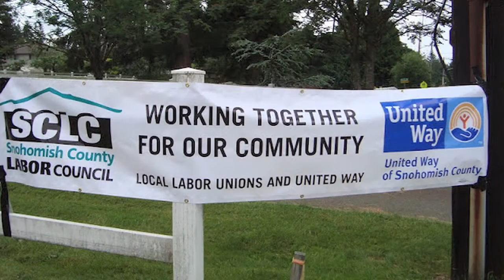2012 Spirit of Snohomish County Spirit of Labor Award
The 2012 Spirit of Snohomish County Spirit of Labor Award was given to Allyn Triezenberg. This video was shown at United Way's Spirit of Snohomish County Breakfast on September 6, 2012.

Growing up in Southern California, Allyn Triezenberg was surrounded by vibrant diversity and a rich support system. Allyn recalls that people never went hungry, and neighbors supported each other. Very early on, this taught Allyn the value of community. The values of volunteerism that were instilled in Allyn at an early age have carried over into her work with labor groups, as helping the community is central to labor's ideals. To help keep the spirit of volunteerism alive, Allyn is instrumental in organizing many labor service projects, and is the driving force behind Snohomish County's annual Letter Carriers Food Drive.